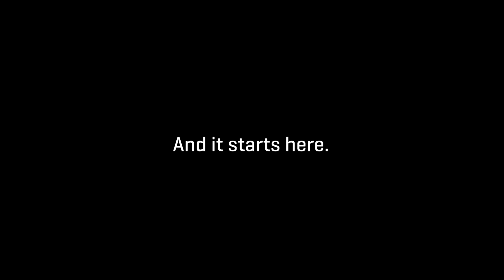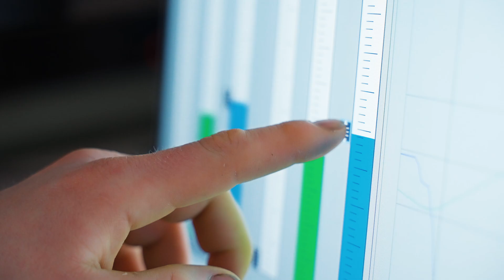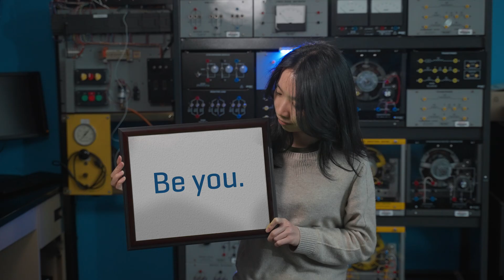BCIT | Women in Engineering - Engineer an Inclusive Future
Become the next engineering trailblazer. The world needs your unique perspectives, problem-solving skills, and creativity. Hear the inspirational stories from three BCIT women-identifying graduates and students in engineering. Learn about their BCIT hands-on learning experience for Civil, Electrical, and Marine Engineering.